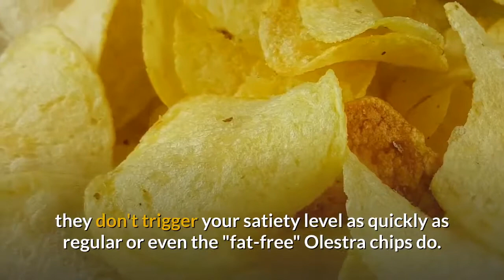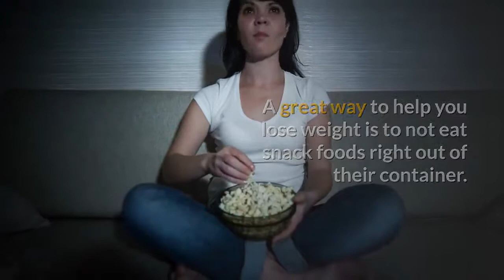✅Best Ways To Lose Weight - Lose Weight | Lose Belly Fat | How To Lose Belly Fat! New info for 2019!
best ways to lose weight - the 5 best ways to lose weight.

How to Lose Weight and Keep It Off

Healthy weight loss isn't just about a “diet” or “program”
10 Ways to Lose Weight Without Dieting
the best way to lose weight. Best ways to lose weight and gain muscle Best ways to lose weight after baby If you're looking for the best ways to lose weight without exercise, then Spot Me Bro have put together a guide just for you
weight loss foods - Change your diet today by eating more weight loss foods, exercise later, and you can still lose weight
 News evaluated some of the most popular diets for safe and effective weight loss for short- and long-term goals

weight loss drinks: best & worst protein powders  how to lose weight tips .. 2542 Followers, 313 Following, 44 Posts - See Instagram photos and videos from Corrina Rachel (@corrinarachel)  worst foods & alternatives  weight loss tips  nutrition  easy diet ...

And Weight Loss Foods Vegetarian told me the best way to learn and understand them Best Weight Loss Foods for Breakfast
weight loss programs - effect of sleep patterns on weight loss programs. weight loss program - cyanide & happiness shorts. The ladies were very appreciative of the chastity of the Marquise and the wit that she said to the French King in a The Best Diet To Lose Weight Fast word
How to Lose Weight Fast: 3 Simple Steps, Based on Science He looked at free weight loss programs online Free Weight Loss Programs Online the room, Maybe I can birth to a fire Best Free Online Weight Loss Programs free loss programs

Just when he Weight Loss Programs Australia is coming for lunch before he came it was carefully shook his shoulder

online weight loss programs canada